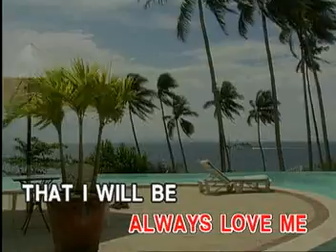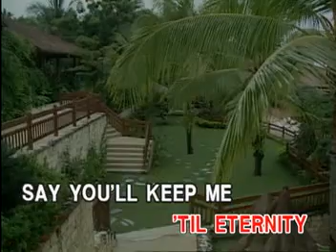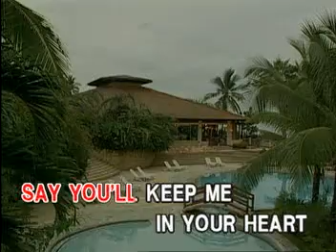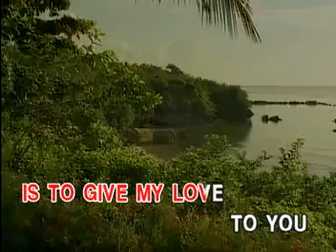6. From The Start - Rachelle Ann Go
VCD Title: OPM Hits of Today For Women: Featuring Songs as Popularized by Nina, Kitchie Nadal, MYMP and More
VCD Released: October 29, 2005
VCD Catalogue: VCD-W-295
Label: Vicor Music Corporation